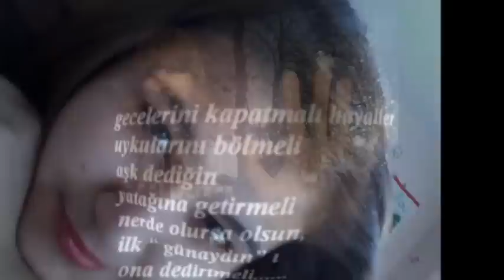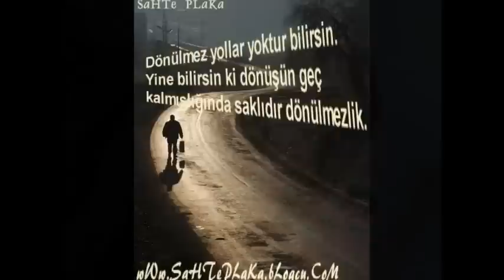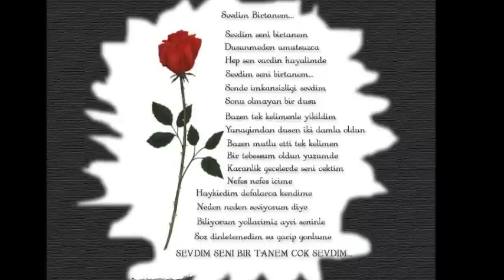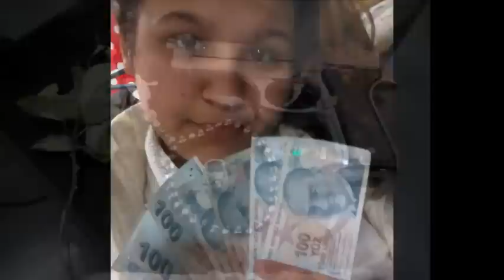aysun grup yıldız haram geceler